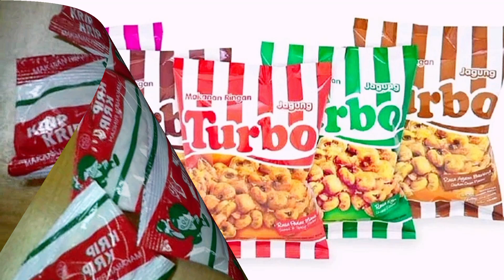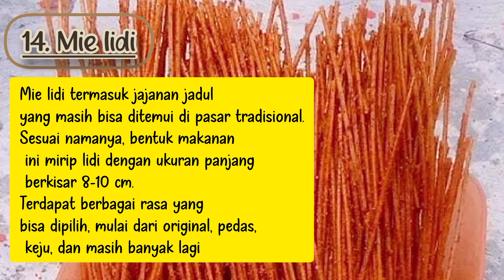15 JAJANAN JADUL YANG POPULER DI ERA 90an